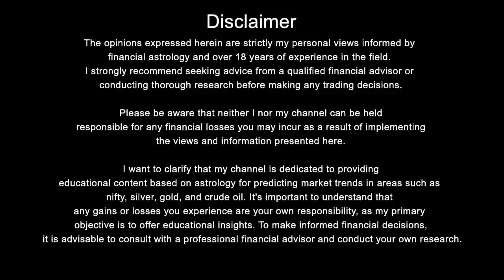5 राशि वालों पर2025 में आने वाली है मुसीबत सावधान by muktajyotishs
5 राशि वालों पर2025 में आने वाली है मुसीबत सावधान by muktajyotishs